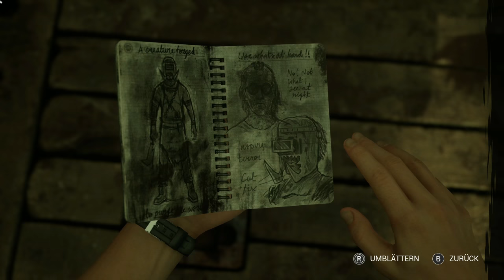Frank Stone #06 – Frank Stones Geheimnis [Lets Play] [Deutsch]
Technische Details:
Aufnahmetool: GeForce Experience
Bearbeitungsprogramm: Wondershare Filmora 9
Mikrofon: Auna MIC-900B USB Kondensator Mikrofon für Studio-Aufnahmen
Gaming PC Details: Intel Core i9, NVIDIA Geforce RTX 3080, 16GB RAM

Release: 03. September 2024
Entwickler: Supermassive Games
Publisher: Behaviour Interactive Inc.
Genre: Horror, Action-Adventure
Entwickelt für: PC
FSK: 18